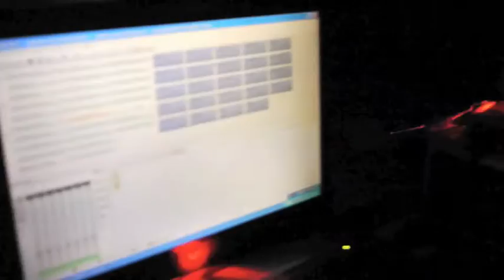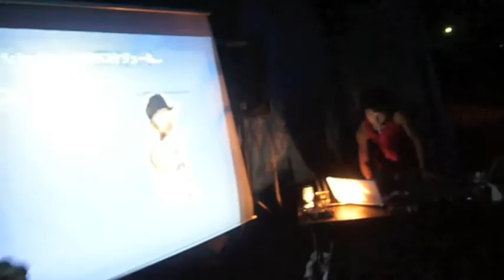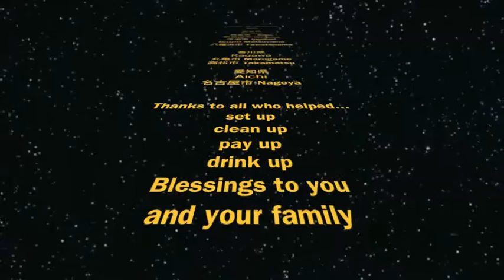Umi no Hi 2011 Large